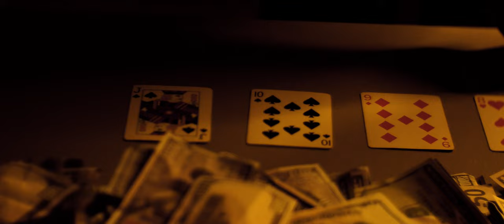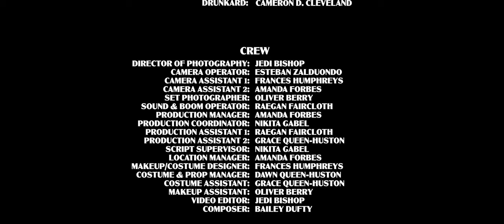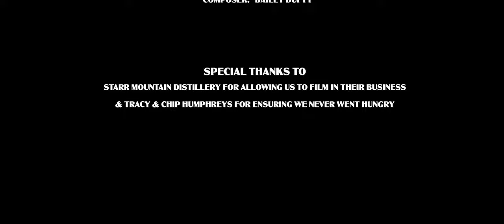Quinn 4k Pilot for Action Series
Directed & Written by: Jedi Bishop
Produced by: John B. Goode & Frances Humphreys
Contract Administrator: Amanda Forbes

Cast
Matthew Quinn: Jedi Bishop
Conner: Jesse Gross
Brody: Baruch Elijah Oz
Jacob: Alex Dufty
Carl the Bartender: Bailey Dufty
Poker Dealer: Preston Skidmore
Madam Black: Amanda Forbes
Drunkard: Cameron D. Cleveland

Crew
Director of Photography: Jedi Bishop
Camera Operator: Esteban Zalduondo
Camera Assistant 1: Frances Humphreys
Camera Assitant 2: Amanda Forbes
Set Photographer: Oliver Berry
Sound & Boom Operator: Raegan Faircloth
Production Manager: Amanda Forbes
Production Coordinator: Nikita Gabel
Production Assistant 1: Raegan Faircloth
Production Assistant 2: Grace Queen-Huston
Script Supervisor: Nikita Gabel
Location Manager: Amanda Forbes
Makeup/Costume Designer: Frances Humphreys
Costume & Prop Manager: Dawn Queen-Huston
Costume Assistant: Grace Queen-Huston
Video Editor: Jedi Bishop
Composer: Bailey Dufty

Special thanks to:
Starr Mountain Distillery for allowing us to film in their business
Tracy & Chip for ensuring we never went hungry